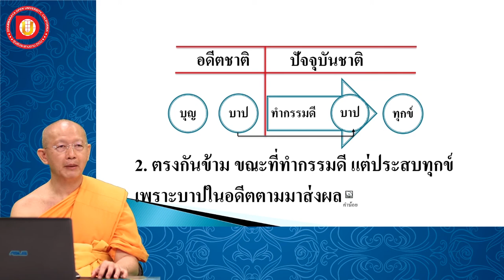EP.3 บทที่1 ข้อ 3 สาเหตุที่ทำให้เข้าใจผิดเรื่องกฎแห่งกรรม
GL 203 วิชา กฎแห่งกรรม
บทที่1 ข้อ  3 สาเหตุที่ทำให้เข้าใจผิดเรื่องกฎแห่งกรรม